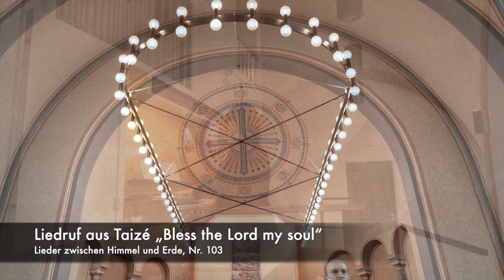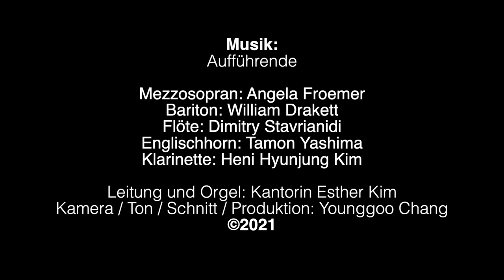Musik zu Pfingsten 2021 im Videogottesdienst aus der Ev. Erlöserkirche Langenfeld, Esther Kim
📌  INDEX

00:00​  „Menuetto“ aus dem Trio op.87 für zwei Oboen und Englischhorn (bearbeitet für Flöte, Klarinette und Englischhorn) von Ludwig van Beethoven
03:21​  [EG 450] „Morgenglanz der Ewigkeit“
04:56​  Liedruf aus Taizé „Bless the Lord my soul“ Lieder zwischen Himmel und Erde, Nr. 103
06:54  Liedruf „Die Herrlichkeit des Herrn“ „Lieder zwischen Himmel und Erde“ Nr. 150
08:56  Lied: „Komm, heilger Geist “ „Lieder zwischen Himmel und Erde“ Nr. 173
11:24  [EG 434] Liedruf „ Schalom chaverim“
12:52  Lied: „Ich sing dir mein Lied“
Lieder zwischen Himmel und Erde, Nr. 1, tvd-Verlag
14:23 „Finale“ aus dem Trio op.87 für zwei Oboen und Englischhorn (bearbeitet für Flöte, Klarinette und Englischhorn) von Ludwig van Beethoven

📌 Musik zu Pfingsten 2021 im Videogottesdienst aus der Ev. Erlöserkirche Langenfeld(Rheinl.)

Aufführende;
Mezzosopran: Angela Froemer
Bariton: William Drakett
Flöte: Dimitry Stavrianidi
Englischhorn: Tamon Yashima
Klarinette: Heni Hyunjung Kim

Leitung und Orgel: Kantorin Esther Kim
Erlöserkirche, Langenfeld(Rheinl.) / Germany

Ton-, Videoaufnahme und Schnitt: Younggoo Chang